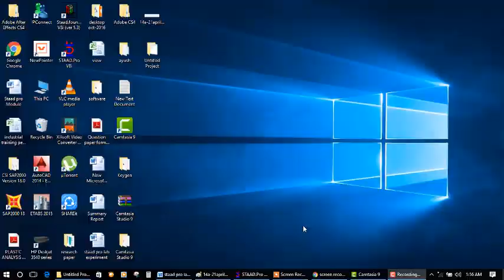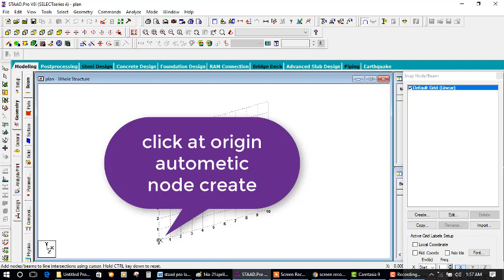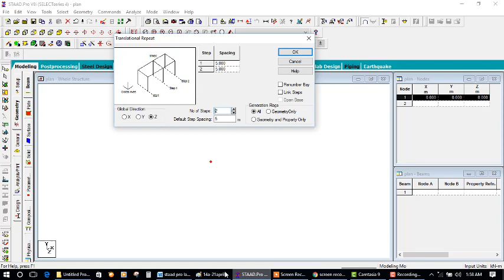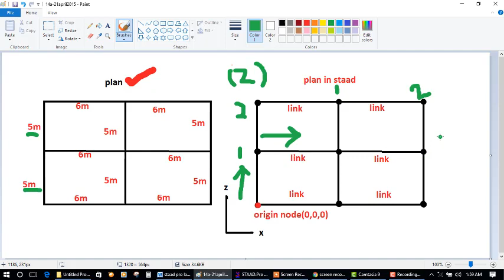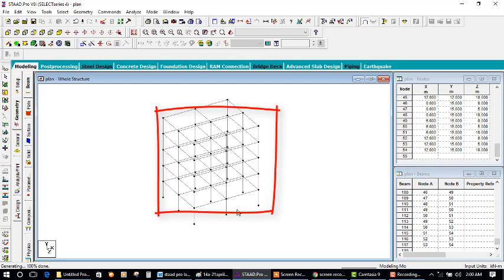staad pro Model Editing tools Translational R